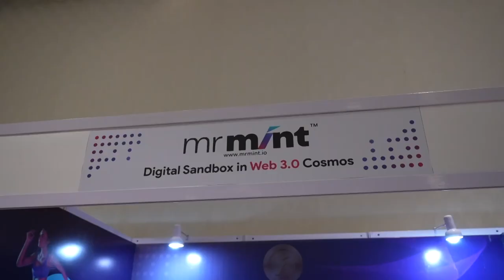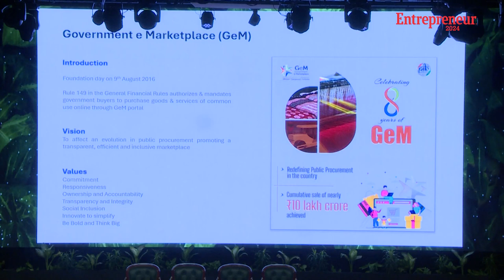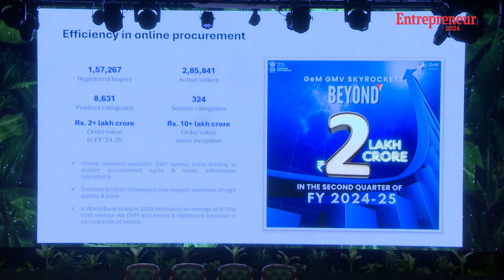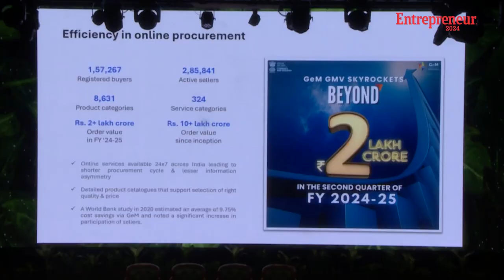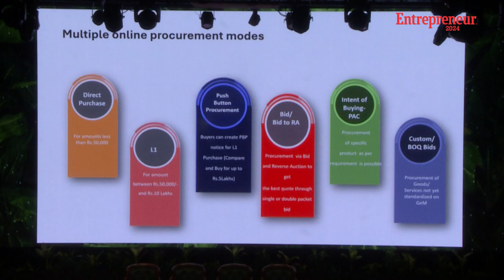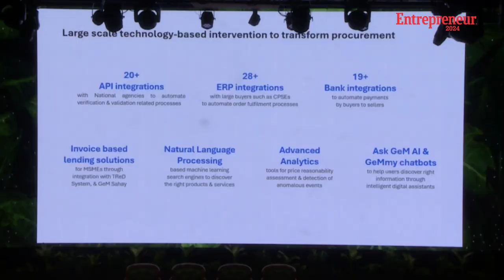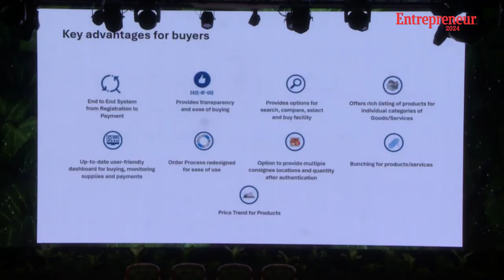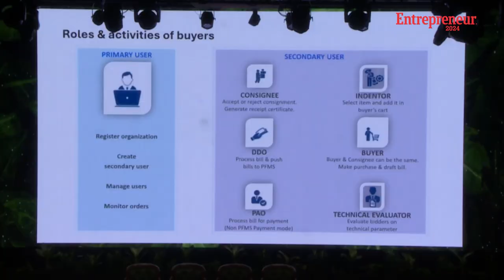KEYNOTE: Gen AI For Next Generation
Ajit B. Chavan, Additional CEO of the Government eMarketplace (GeM), spoke at the Entrepreneur Summit 2024 about the transformative impact of GeM on public procurement in India